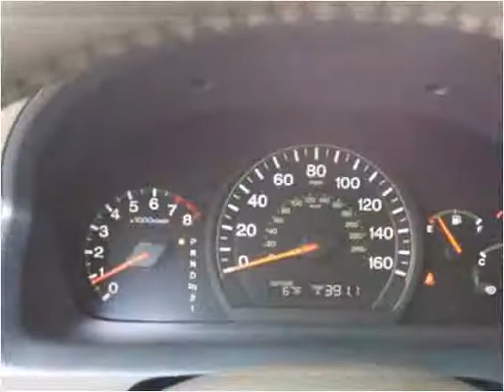2005 Honda Accord Used Cars SEBRING FL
This 2005 Honda Accord is available from McPhail's Auto Sales.